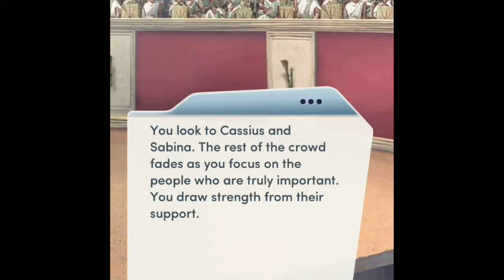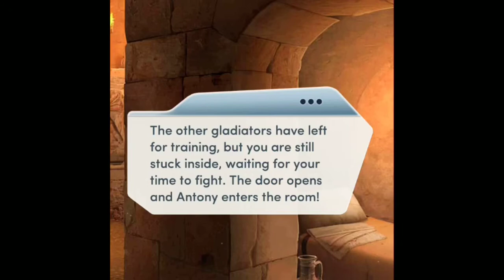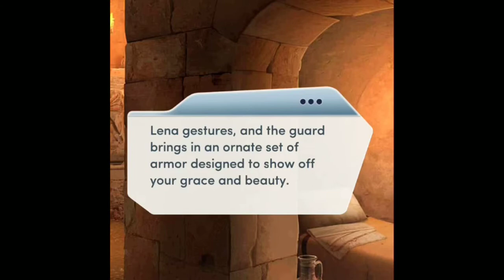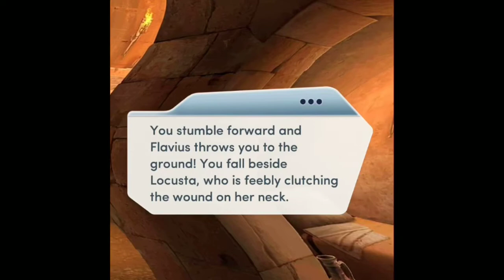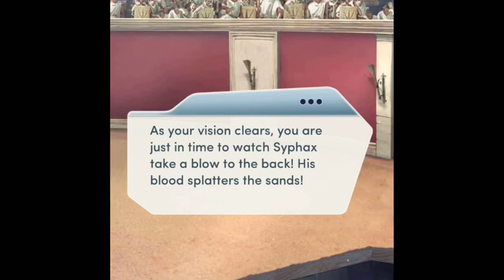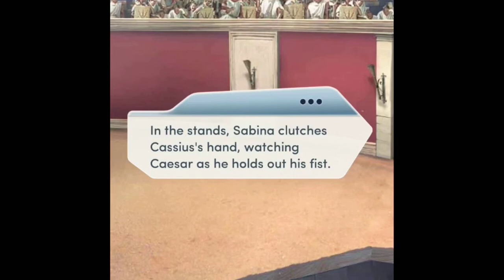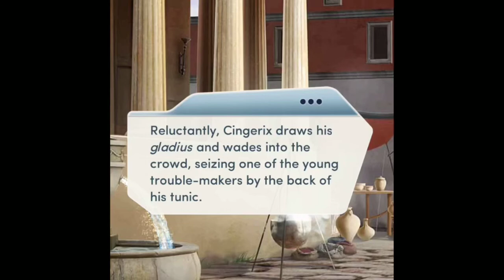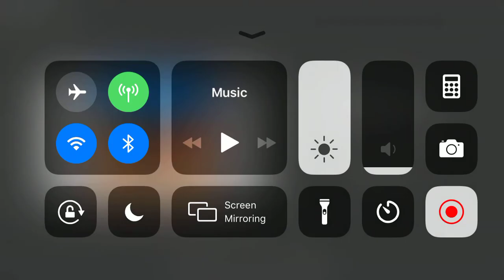A Courtesan Of Rome chapter 19 a warriors death